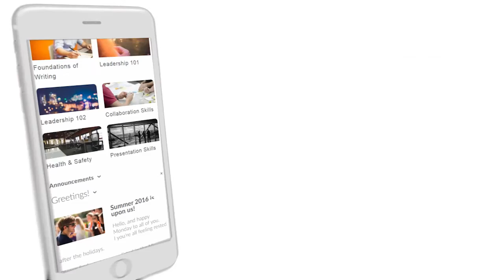Brightspace Daylight Experience in Summer16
With the Summer16 release the Brightspace Daylight Experience is ready for testing in the Brightspace Learning Environment. Take a look at how this new user interface will adapt to any device.